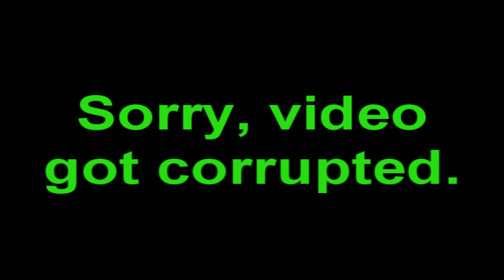Mega Man X6 walkthrough (w/ commentary) Part 20 - Gate's Lab (3rd Stage) + Boss Rush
Character Used: Zero

In this part, I re-battle all of the Mavericks that I fought in this walkthrough!